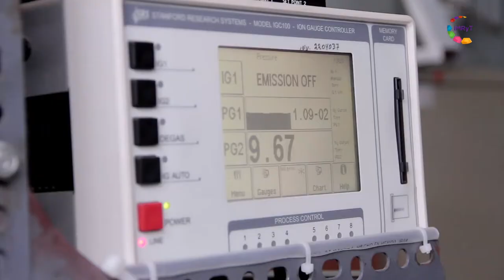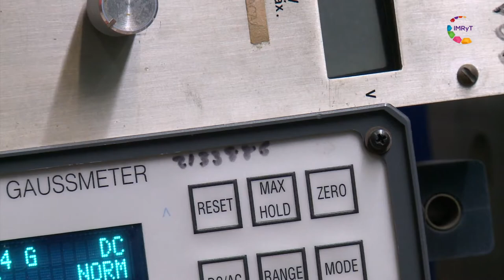Dr. Guillermo Hinojosa Científica/mente - Instituto de Ciencias Físicas UNAM Morelos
El Dr. Guillermo Hinojosa nos comparte su experiencia como investigador en el Instituto de Ciencias Físicas de la UNAM Campus Morelos y su línea de investigación sobre las interacciones entre partículas, átomos y moléculas.
Conoce más sobre su trabajo en la serie Científica/mente.
Una producción de la UNAM Campus Morelos y el Instituto Morelense de Radio y Televisión.